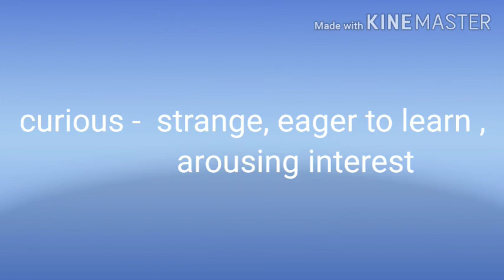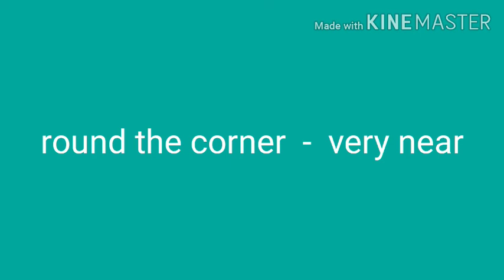Word meaning Rakhi module 5